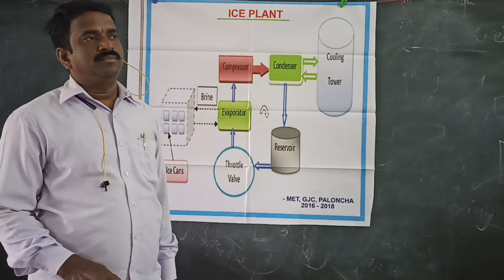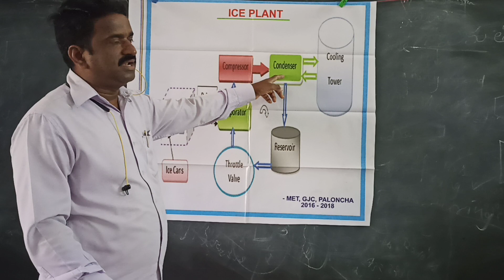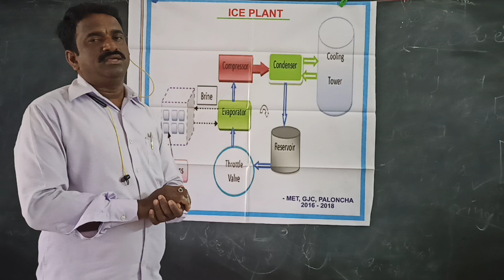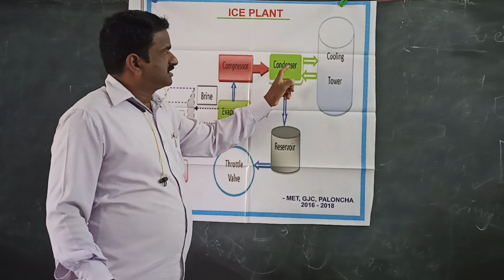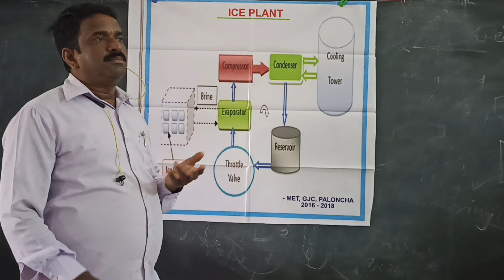ICE PLANT VIDEO